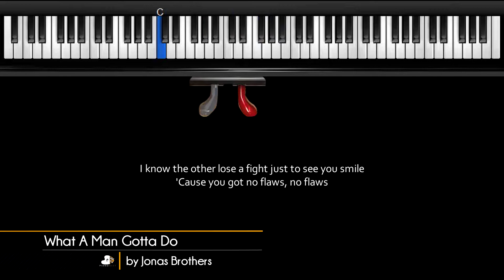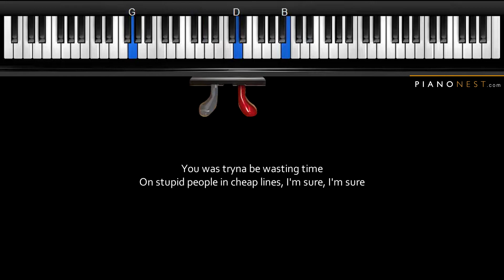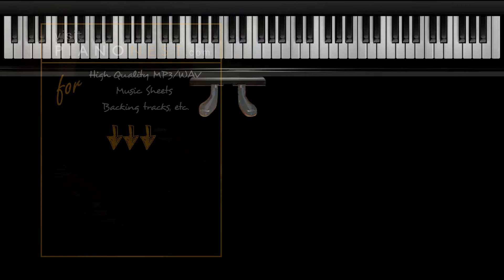Jonas Brothers - What A Man Gotta Do - HIGHER Key (Piano Karaoke Instrumental)